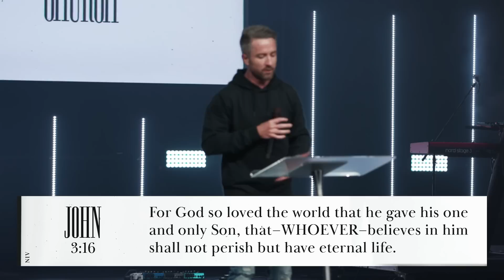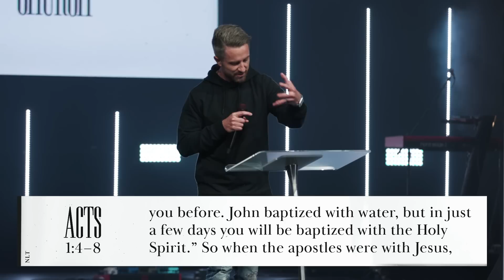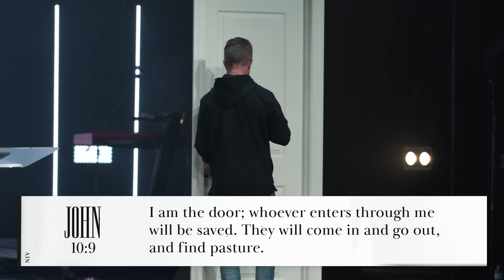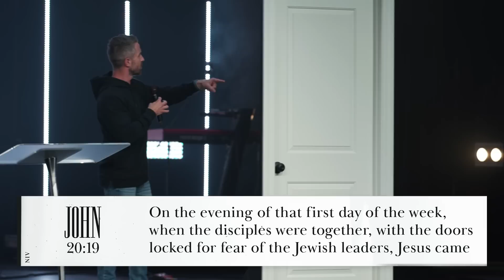What Are We Waiting For? | Doug Wekenman | We The Church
Doug Wekenman kicks off our brand new series asking the church, ‘what are we waiting for?’ He challenges us to remember that Jesus didn’t just save us, he sends us back into the world to bring light into darkness.

Red Rocks Church is ONE church in many locations—from Denver, Colorado, to campuses in Austin, Texas, Brussels Belgium, and our global online community. We are a bunch of imperfect people pursuing a perfect God.